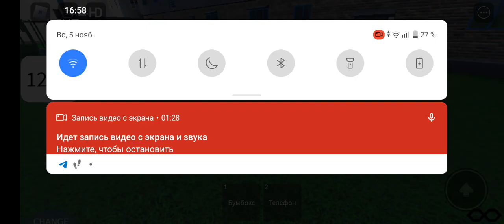Обзор на взорванный полузаброшенный дом